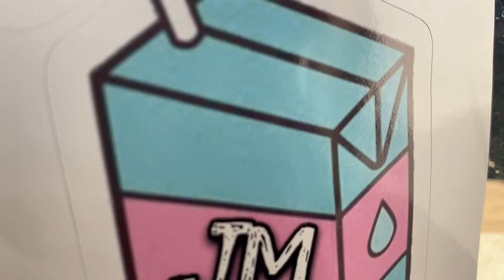PRO SCOOTER RIDER vs NINEBOT S1 SEGWAY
today i tried to ride the ninebot s1 segway ENJOY